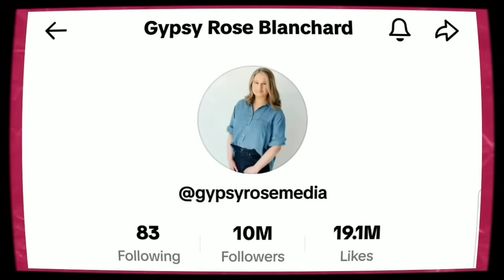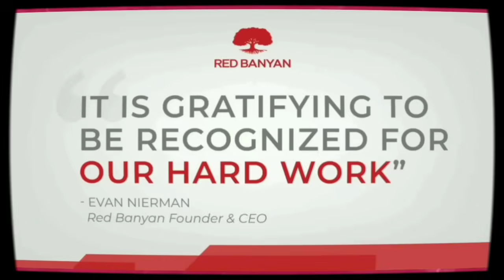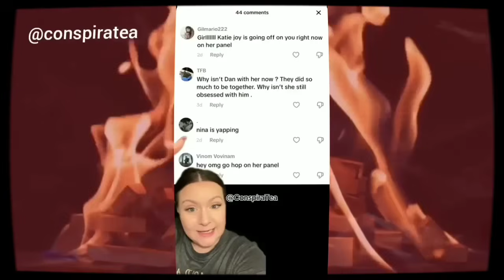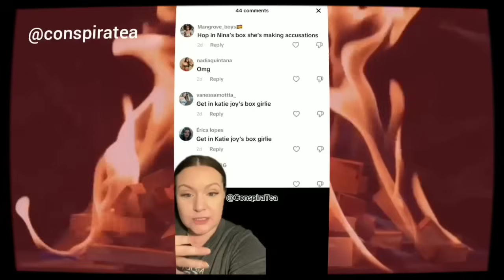This Gypsy Rose Blanchard's Situation is INSANE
Gypsy Rose Blanchard vanished from social media. One day she's an "influencer," the next, she's gone without a trace. But this isn’t a simple case of “taking a break”—it’s a desperate attempt at damage control. Her ex-friends are coming forward, exposing the lies, manipulation, and chaos she left behind. So why is Gypsy hiding now? Let's dive into the real reason behind her silence, the backlash she's facing, and the damage that's left her running from accountability.